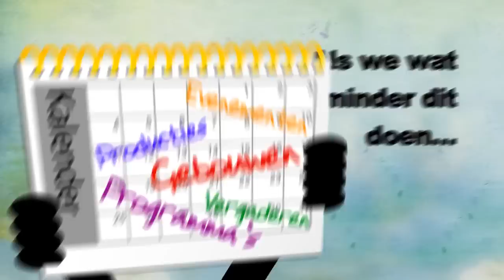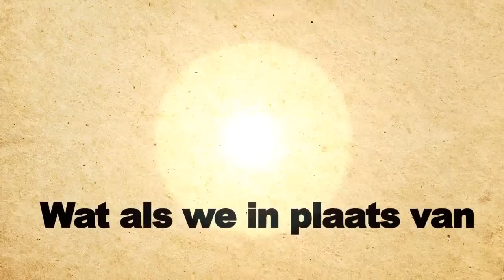Dit is discipelschap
Dit is de Nederlandse versie van "This is Discipling". Deze video is gemaakt om de inspiratie van het doel van de kerk te benadrukken. We zijn opgedragen om discipelen te maken, deze video laat zien hoe eenvoudig deze opdracht kan zijn. Het laat ook zien hoe we soms kan worden afgeleid en overweldigd door dingen die niet nodig zijn voor discipelschap.

Kelly en Niki Tshibaka hebben alle rechten van deze video en geven toestemming voor het gebruik om uw bediening te ondersteunen. Echter, de video is niet bestemt om: 1) gebruikt te worden voor de winst belang, fondsenwerving, dan wel premies te vragen, 2) inhoudelijk
veranderd, of 3) gebruikt om boeken, publicaties, of andere schriftelijke materialen te bevorderen.